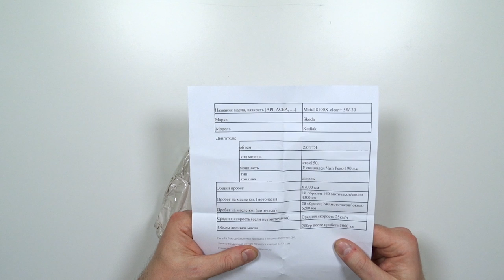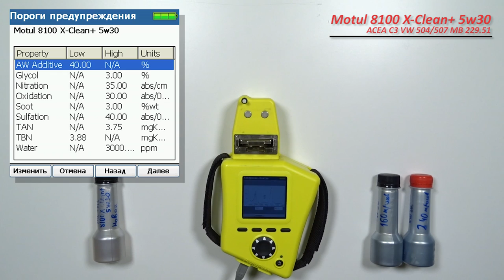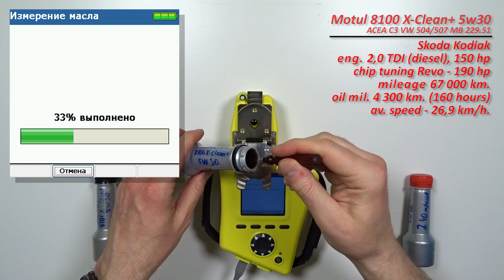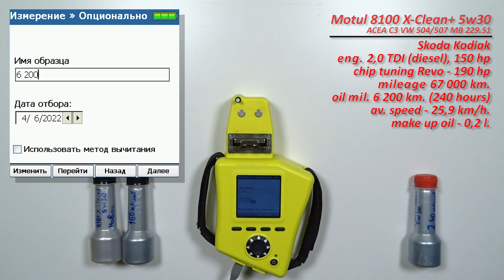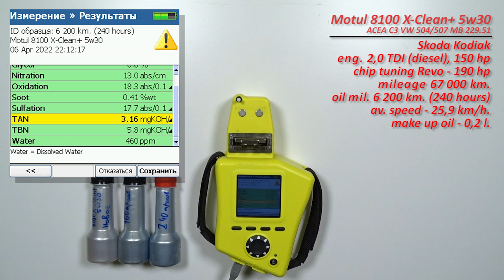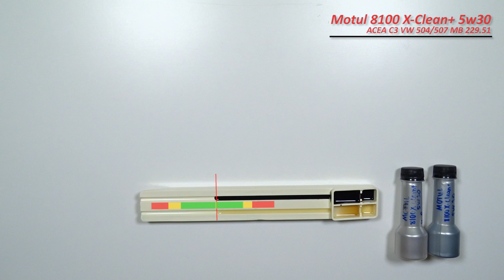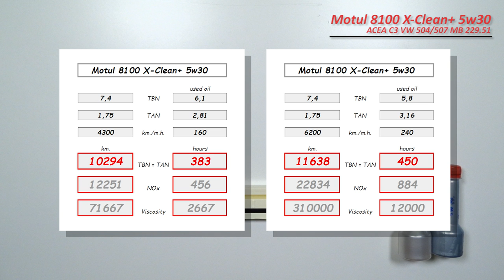Motul 8100 X Clean+ 5w30 (отработка из Skoda 160 и 240 моточасов, дизель).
Станислав из Сарова, прислал  образцы свежего масла Motul 8100 X-Clean+ 5w30

Используется в автомобилях:
Skoda Kodiak
двигатель: 2,0 TDI (дизель), 150 л.с.
(с чипом от Revo - 190 л.с.)
с общим пробегом около 67 000 км.

1. Отработка с пробегом 4 300 км. (160 моточасов)

2. Отработка с пробегом 6 200 км. (240 моточасов)

после 5 000 км., долито 200 млю масла.

Каждый второй бак, добавляется присадка в топливо Супротек

Благодарю Станислава, за образцы и поддержку канала!